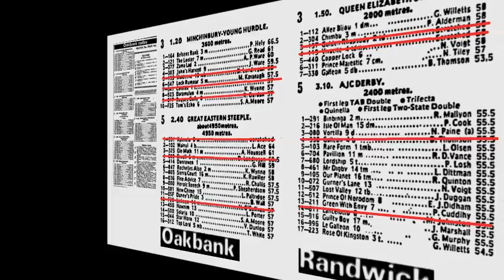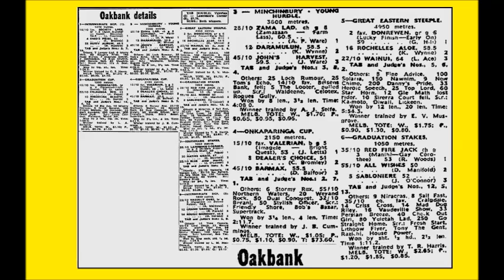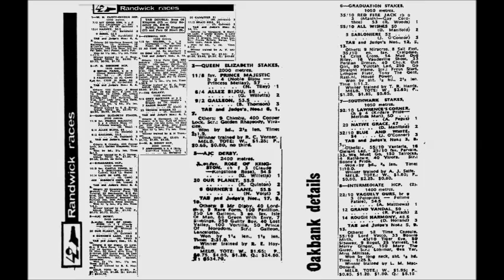1982 Easter Monday Racing _Oakbank _ Randwick AUDIO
1982 Easter Monday Racing _Oakbank _ Randwick AUDIO 12 April

RADIO 5DN SA Horse Racing Live Preview From Oakbank racecourse  R Papps , R Davies , K G Cunningham

ABC Radio / TV John O' Neil Racing Review

Racecalls Great Eastern Steeple 1982 and AJC Derby 1982

see